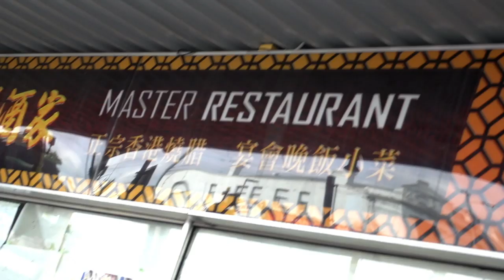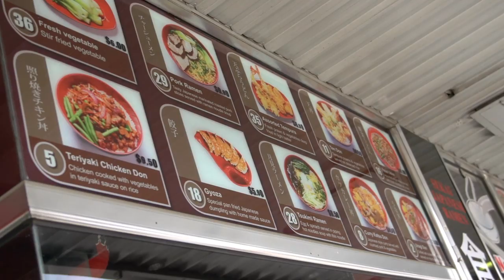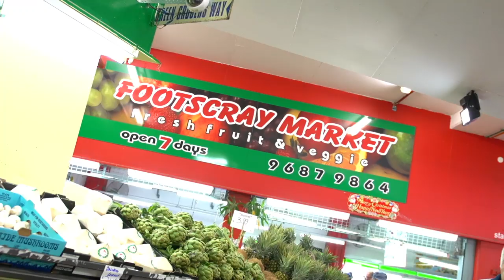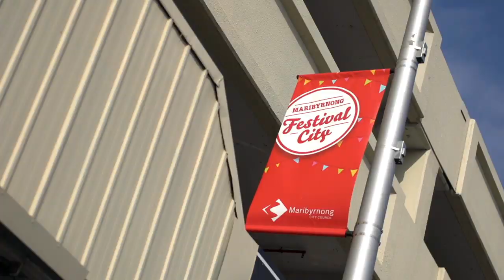Bring Jamie's Ministry of Food Popup Kitchen to Melbourne's West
"We are on a mission to keep cooking skills alive".
Show your support and help us bring Jamie's Ministry of Food Popup Kitchen to Melbourne's West.

Victoria University - supported by Maribyrnong City Council, Leadwest, Western Health and Macedon Ranges & NW Melbourne Medicare Local - are on a mission to improve the health of our community by bringing Jamie's Ministry of Food Popup Kitchen to Footscray.

We are passionate about health, active living and nutrition - and like Jamie Oliver believe that "knowing what we eat and how to cook it has never been more important."

We believe our community, here in our heartland the West of Melbourne, can really benefit from access to the knowledge, tools and skills required to improve their lives by improving the way they eat.

The Ministry of Food pop-up kitchen is about inspiring even the most inexperienced cook how to make a meal from scratch. With hands-on cooking classes, people will learn all about food; where it comes from, how to cook it and how it affects their bodies so they can feed themselves and their families' tasty, exciting, nutritious food.